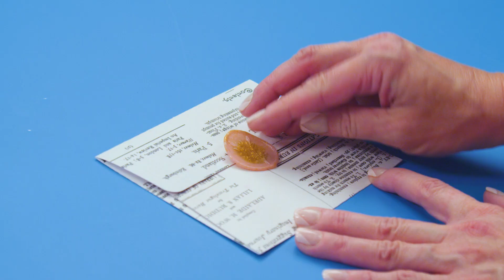Creative Flow Glue Gun by We R Makers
The Creative Flow Glue Gun by We R Memory Keepers makes precise, continuous glue lines that are perfect for art projects. It features an effortlessly easy flow button to prevent hand fatigue and to ensure a constant glue flow. It's also cordless and rechargeable, and only takes 90 seconds to heat up! Pair your Creative Flow Glue Gun with hot glue sticks in a variety of fun hues and finishes, including glitter, to give your projects a pop of color and shine. Use the tracing Silicone Mat to draw perfect phrases, or download tracing sheets in all sorts of designs to make something beautiful.